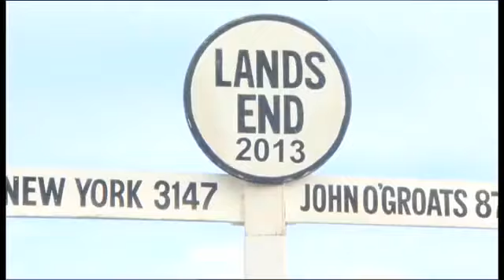Multicultural London English (MLE) or Jafaican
A brief exploratory take on Multicultural London English (MLE) by Alistair McGowan on the One Show on BBC1. This accent is 20th century and colloquially know as "Jafaican" which is a portmanteau of fake Jamaican. Some claim that it is gaining ground from Cockney (you can look it up in detail on Wikipedia). A scholarly work on this was carried out by Cheshire et all (2011) can be found